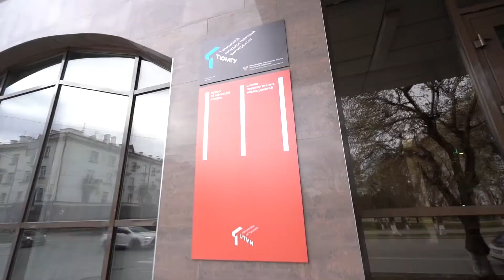Авторский курс Оксаны Булгаковой «История кино» доступен всем желающим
В Школе перспективных исследований ТюмГУ стартовал авторский курс по истории самого популярного вида искусств. О фильмах, технологиях и людях, которые создали киноиндустрию и изменили мир, рассказывает Оксана Булгакова – выпускница ВГИКа, профессор Университета Гутенберга в Майнце, а со следующего учебного года – куратор новой магистерской программы по цифровой культуре на базе Тюменского госуниверистета. Что касается курса  «История кино», то он продлится до 31 мая. Лекции проходят дважды в неделю по понедельникам и четвергам в  Школе перспективных исследований ТюмГУ.